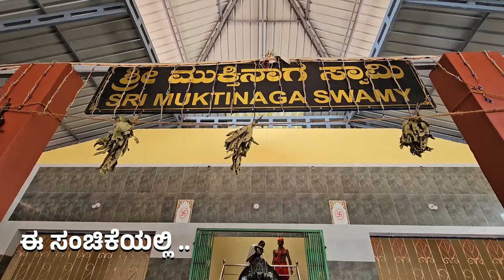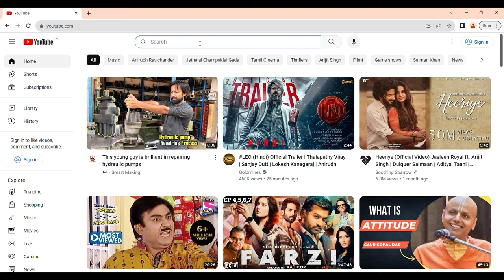ದಟ್ಟ ಅರಣ್ಯದ ವಡನಬೈಲು ಬಳೆ ಪದ್ಮಾವತಿ ದೇವಸ್ಥಾನ - 7 ಅಡಿ, 7ಎಡೆ 7 ಕ್ವಿಟಲ್ ನಾಗ ! Vadanbailu Padmavathi Temple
ವಡನಬೈಲು ಪದ್ಮಾವತಿ ದೇವಸ್ಥಾನ ಸಂಪರ್ಕ -  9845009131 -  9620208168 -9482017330

ಒಡಂಬೈಲು ಪದ್ಮಾವತಿ ದೇವಸ್ಥಾನ.. ಶಿವಮೊಗ್ಗ ಜಿಲ್ಲೆಯ ಸಾಗರ ತಾಲೂಕಿನ ಜೋಗ ಜಲಪಾತದಿಂದ 10 ಕಿ.ಮೀ ದೂರದ ಅರಣ್ಯದಲ್ಲಿ ನೆಲೆಸಿರುವ
ದೇವಿ ಪದ್ಮಾವತಿ ದರ್ಶನ ನಿಮಗಾಗಿ ನೋಡಿ ಅಭಿಪ್ರಾಯ ತಿಳಿಸಿ.

 ಭಕ್ತಾದಿಗಳು ರೈಲಿನಲ್ಲಿ ಹೋಗಬೇಕು ಎಂದರೆ ತಾಳಗುಪ್ಪದಲ್ಲಿ ಇಳಿದುಕೊಳ್ಳಬೇಕು.. ಅಲ್ಲಿಂದ ಬಸ್ಸಿನಲ್ಲಿ ಗಾಂಧಿ ಸರ್ಕಲ್ ವರೆಗೂ ಹೋಗಬೇಕು.
ಗಾಂಧಿ ಸರ್ಕಲ್ ನಿಂದ ಒಡಂಬೈಲು ಪದ್ಮಾವತಿ ದೇವಸ್ಥಾನಕ್ಕೆ ಬಸ್ಸುಗಳು ಇರುತ್ತವೆ ಅಲ್ಲಿಂದ ಹೋಗಬಹುದು.

ಪ್ರೀಯ ವೀಕ್ಷಕರೇ...
ಧನ್ಯವಾದಗಳು
Nandini Akarsh

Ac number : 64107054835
Ifsc code : SBIN0040200
Branch : ADB branch , Hassan
ಎಲ್ಲಾ ನಾಗದೋಷಕ್ಕೂ ಇಲ್ಲಿ 100% ಪರಿಹಾರ ಸಿಗುತ್ತೆ ಕಾರಣ ಈ ಮುಕ್ತಿನಾಗ | Mukthi Naga |Sri Vadanbailu Padmavati
Vadambailu Padmavathi Temple Full Video With Story | ಒಡಂಬೈಲು ಪದ್ಮಾವತಿಯ ಮಹಿಮೆ ನೋಡಿ |

Vadanbail Padmavati Ammanavara Temple Nagadosha & Ksheerabhisheka Online Booking Procedure

Bale Padmavathi Temple | Mukti Naga full details

ಈ ದೇವಿಗೆ ಬಳೆ ಹರಕೆ ಮಾಡಿಕೊಂಡರೆ 100% ನೆರವೇರುತ್ತೆ | Vadanbailu Sri Padmavathi Temple

ಸೋತವರ ಕೈ ಹಿಡಿದು ಕಾಪಾಡುವ ಪವರ್ ಫುಲ್ ದೇವಿ ಇರೋದು ಎಲ್ಲಿ ಗೊತ್ತಾ ? Vadanbailu Sri Padmavathi Temple

ಯಾವ ಹರಕೆ ತೀರಿಸೋಕೆ ಬಂದ್ವಿ? Vadanbailu Padmavati Temple | Kannada Vlog |

devotional
temple
divayashakthi
Hinduism And Spirituality
divya shakthi tv
divya shakthi
divya shakthi chanel
divya shakti channel
divya shakti devotional tv
divya shakti devotional
devotional channel
temple channel
temple history
temple videos
temple history in kannada
Karnataka famous temples
road trip
travel guide